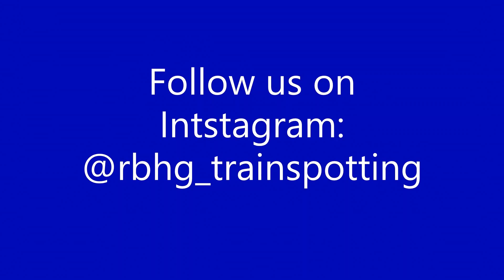CargoNet El 16 2213 with containers passage at station Oslo Sentralstasjon [22-8-2023]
CargoNet El 16 2213 met containers passeert op station Oslo Sentralstasjon [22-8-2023]
CargoNet El 16 2213 mit Container passiert am Bahnhof Oslo Sentralstasjon [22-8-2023]